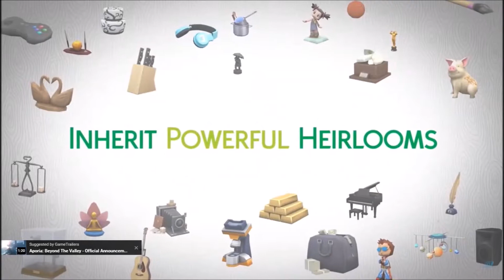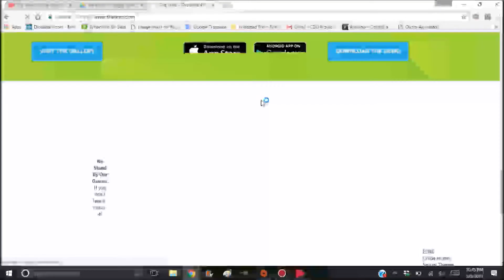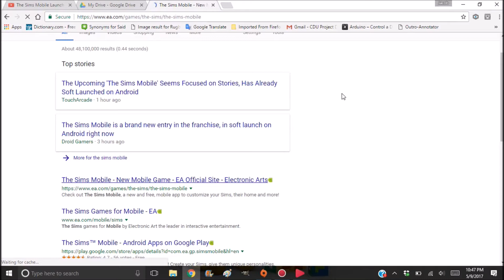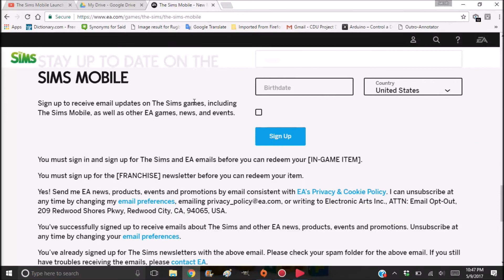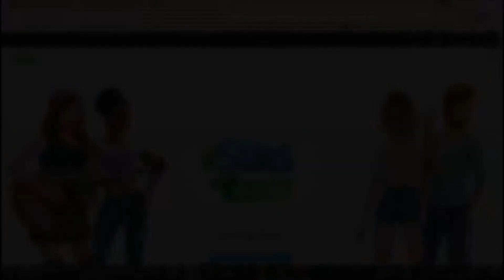The Sims Moblie// Trailer Reaction/Shot by Shot Review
~OPEN ME~

We look at the brand new sims game I need in my life right now.